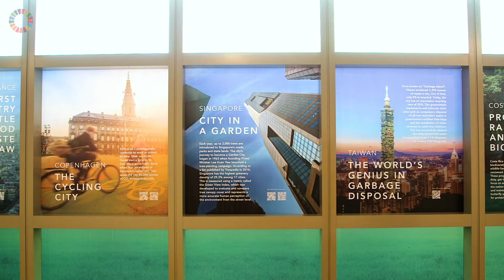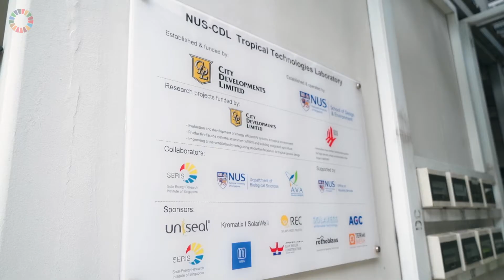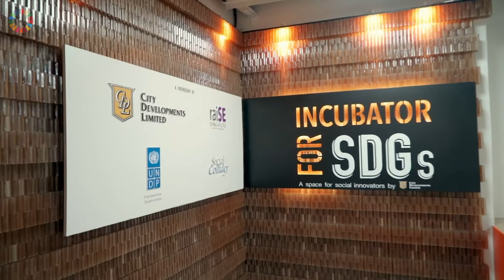CDL Featured on Bloomberg as World’s Top 50 Sustainability & Climate Leaders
At City Developments Limited, we're honoured to be part of the world's 50 Sustainability & Climate Leaders hosted by Bloomberg, driving transformative change and taking effective action against climate change.

Placing sustainability at the core of our business for more than two decades, we believe that the COVID-19 pandemic is a perfect time for everyone to reassess how we treat the environment, and how businesses can play a pivotal role in making a difference.

Find out more about our sustainability journey that began since 1995